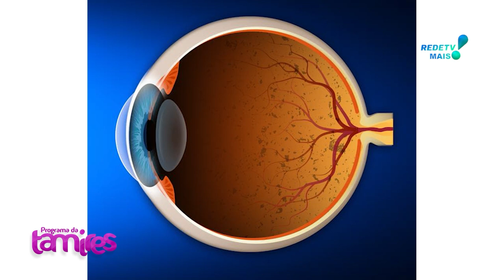O que é COLOBOMA e seus cuidados OFTA VITTA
Dr. Augusto Legnani Neto respondendo O que é COLOBOMA e seus cuidados.